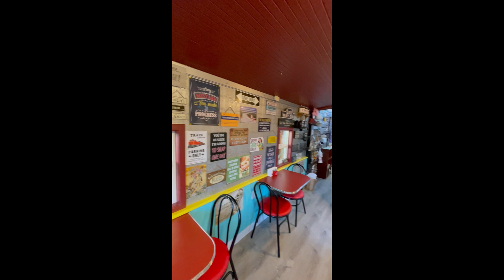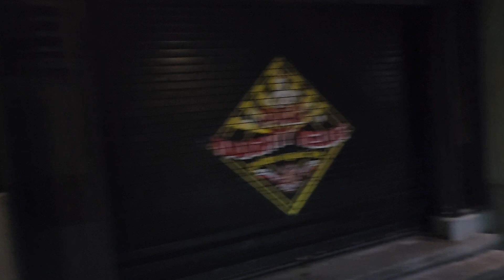Shrek and Fiona went to Seattle - Part 1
Places covered in this video:
The Railway Cafe, Blaine, WA
Whatcom Falls, Bellingham, WA
The Gum wall, also called post alley, Seattle, WA
Metropolitan Cafe, Seattle Downtown
World's First Starbucks, Pike Place Market, Seattle, WA
A casual stroll through the Pike Place Market featuring some art collections
Spice Kings 72 Indian Restaurant, Seattle Downtown
Target, Seattle Downtown
Yard House, Seattle Downtown